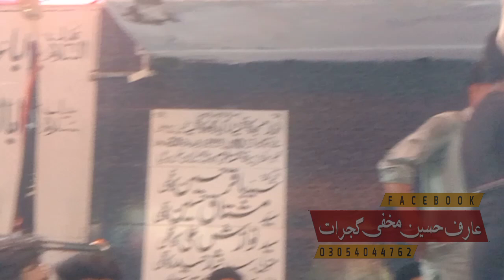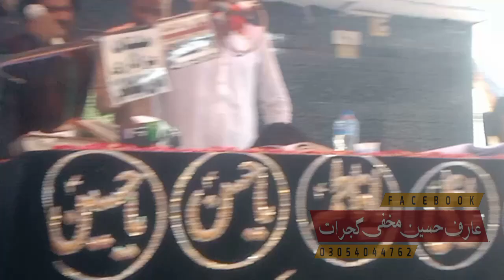30 جون امام بارگاہ کاظمیہ نور پور سیداں پڈھے گجرات سالانہ مجلس عزا میں ذاکر قاضی وسیم کا شاہکار قصید